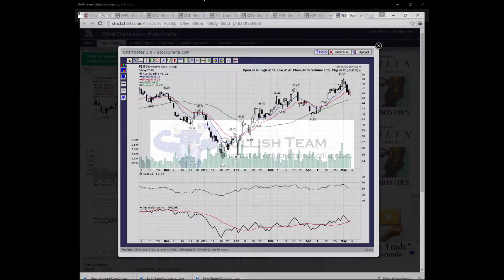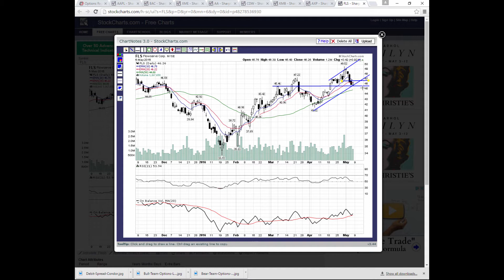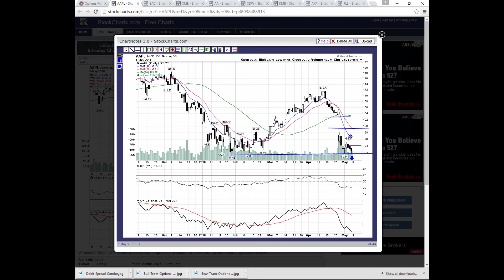Option Picks Report May 7 2016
TackleTrading.com is a top class Trading site for Traders who follow the markets, trade, educate and make money investing.  From the S & P 500 and all the major sectors and etf's, commodities, forex, futures, stocks, & options.  Pro's and trading coaches create a trading community that stays on top of it all.  In this video, trading coach Gino P. covers his broad analysis on the markets current position and trends.